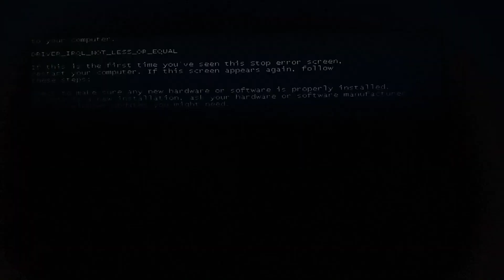VS Earrape Scream @OSandGamerTrafficOne @gjghadeer398 Has BSOD